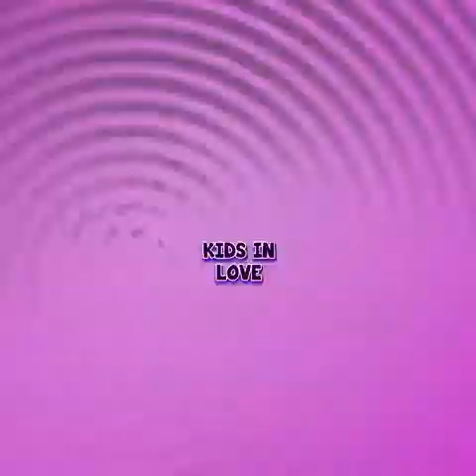KIDS IN LOVE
credit: lol therapy